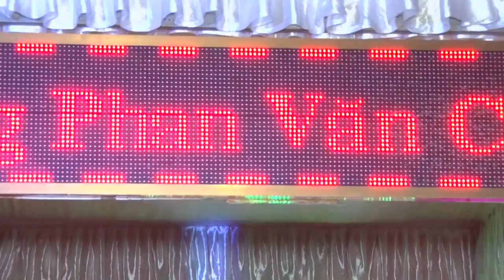Tình Đất - (Áo Cưới SangStudio - Ngã Tư Xuân Mỹ - Nghi Xuân)